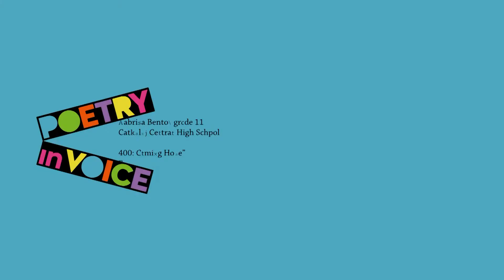Sabrina Bento: “400: Coming Home” by Dennis Lee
I created this video with the YouTube Video Editor Poetry In Voice / Les voix de la poésie